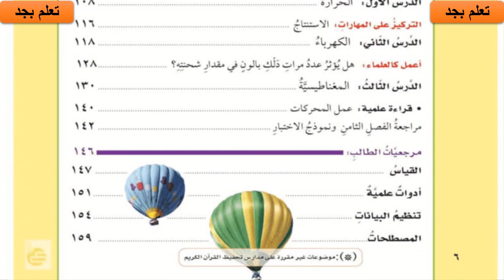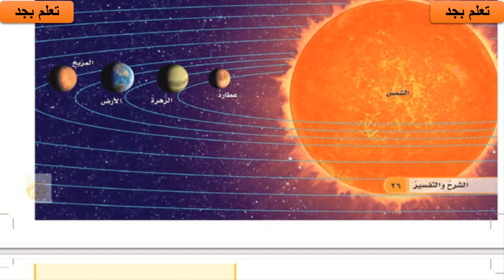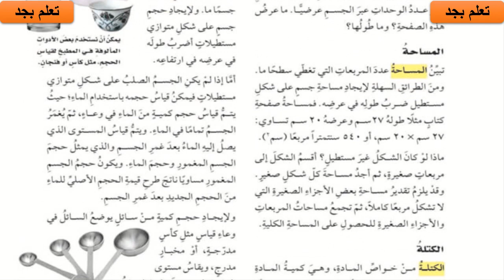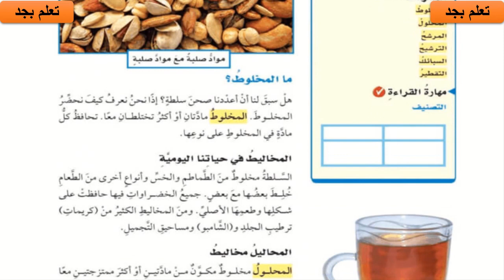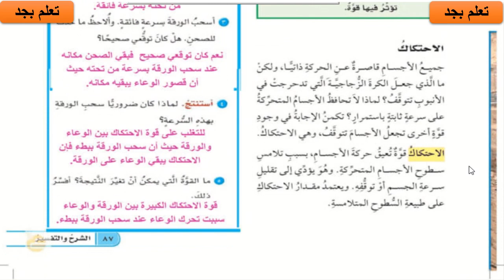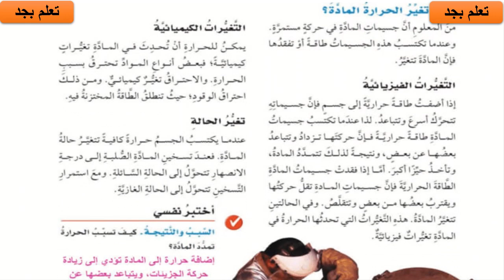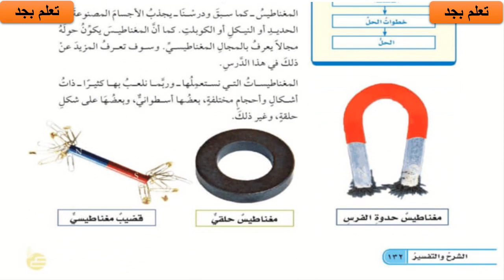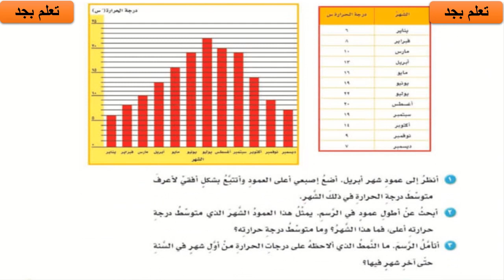حل كتاب العلوم للصف الرابع الابتدائي الفصل الدراسي الثاني 1442هـ